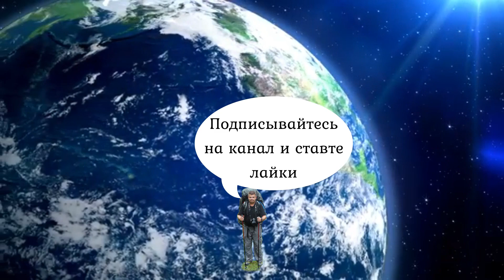МАКАРОНЫ В СЛИВОЧНОМ СОУСЕ С КРЕВЕТКАМИ. ПРОСТОЙ РЕЦЕПТ ВКУСНЫХ МАКАРОН В СКОВОРОДЕ.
Сегодня мы приготовим макароны в сливочном соусе с креветками. Это очень простой рецепт вкусных макарон в сковороде. Блюдо готовится довольно таки быстро и понравится всем.
ИНГРЕДИЕНТЫ:
- макароны – 500 г;
- хвостов тигровых креветок – 300 г;
- подсолнечного масла – 2 ст. ложки;
- твёрдый сыр – 50 г;
- зелёный лук – по вкусу;

Блы в сливочном соусе с криветкамиагодарю всех за  ПОЛНЫЙ ПРОСМОТР, ЛАЙКИ И КОММЕНТАРИИ. Хорошего всем настроения и крепкого здоровья.

Вы уже подписаны? Тогда включайте колокольчик 🔔 чтобы получать оповещения о новых видео!
📢 Если поделитесь этим видео с друзьями в соц. сетях, то видео сохранится у вас на странице!
👍 ОЦЕНИТЕ ВИДЕО! Этим вы сделаете приятно мне, также это важно для развития канала!
Обязательно оставьте свой коментарий и я отвечу на него.

Спасибо  Вам за уделенное внимание!
С наилучшими пожеланиями, Игорь Капцов